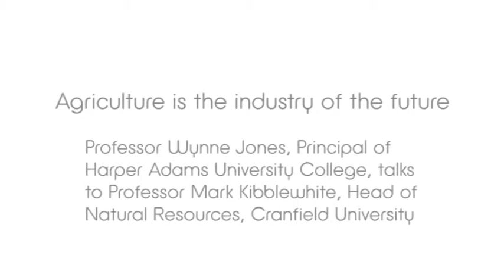Agriculture is the industry of the future - Part 2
Professor Wynne Jones, Principal and Chief Executive of Harper Adams University College, speaks with Professor Mark Kibblewhite, Head of Natural Resources at Cranfield University, on the future of education in agriculture. (Continued from Part 1)